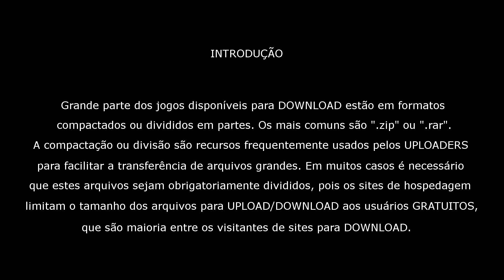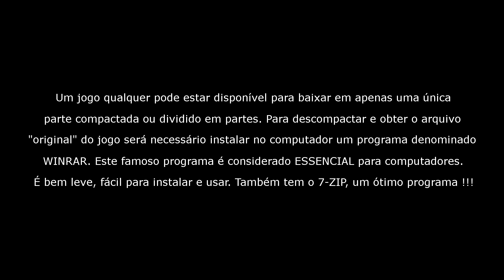COMO EXTRAIR ARQUIVOS DE JOGOS ZIP/RAR. PS1/PS2/PS3/XBOX360, ... TUTORIAL PARA INICIANTES !!!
Instale o WINRAR ou 7-ZIP em seu computador e veja pelo vídeo os dois passos muito fáceis para extrair arquivos de jogos compactados ou divididos em arquivos ZIP ou RAR !!!

* QUER JOGOS PARA O TEU PS3 DESBLOQUEADO ???!!!